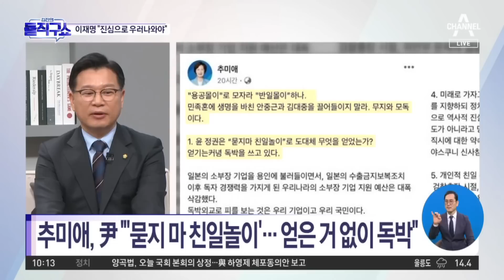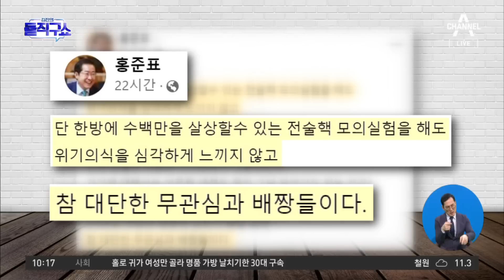추미애 “尹, ‘묻지마 친일놀이’…얻은 거 없이 독박” | 김진의 돌직구 쇼 1214 회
추미애 “尹, ‘묻지마 친일놀이’…얻은 거 없이 독박”

추미애 ＂尹, 민족과 역사를 '정치적 재물'로 이용＂
경향 ＂굴욕적 비정상회담＂ 규정…당 일각 '탄핵 사유' 거론
진성준 ＂尹 탄핵 추진 가능성 배제할 수 없어＂

〈평일〉
08시 50분 김진의 돌직구 쇼
12시 00분 뉴스A 라이브
17시 20분 뉴스TOP10
19시 00분 뉴스A

〈주말〉
12시 10분 토요랭킹쇼·뉴스A 라이브
19시 00분 뉴스A